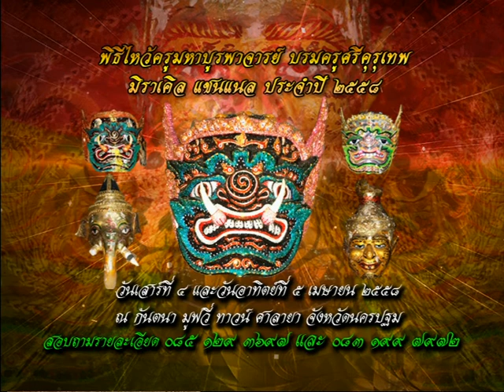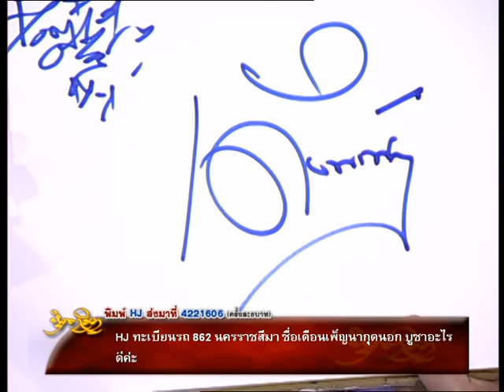รายการหัตถจิต | 18/03/58 | EP 2/4